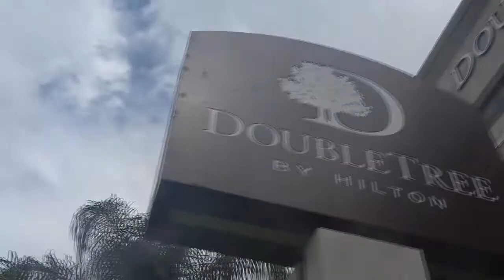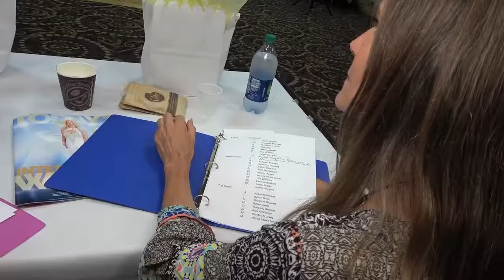Today's International Woman 2017 Pageant (New Orleans)